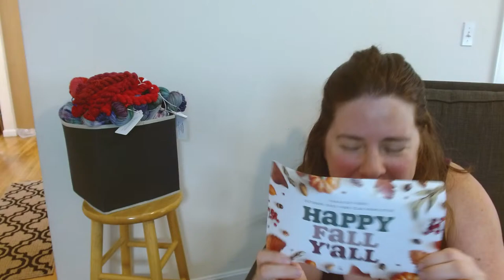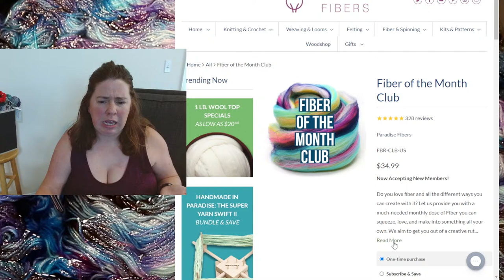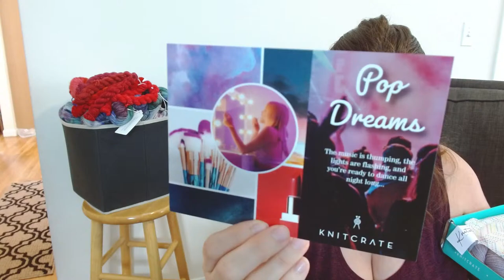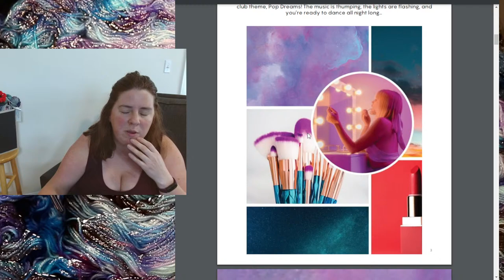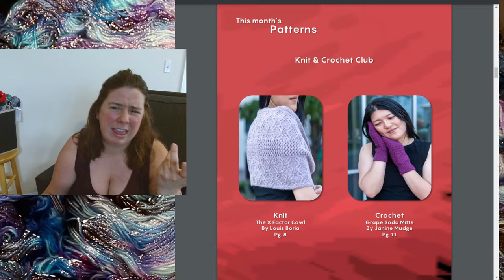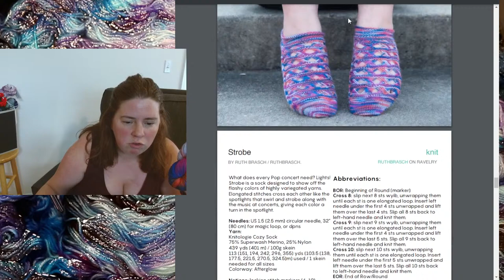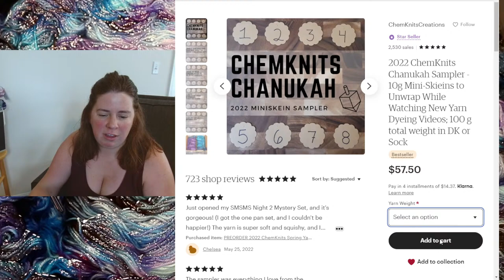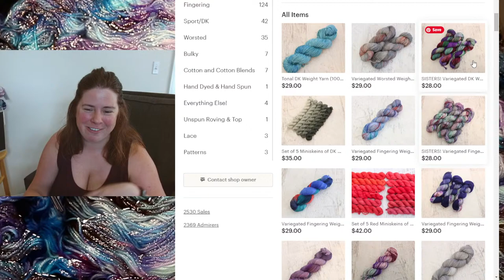Mega Subscription Box Unboxing, LIVE! - October 2022 Paradise Fibers & KnitCrates + Dharma Surprise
Preorder the 2022 ChemKnits Chanukah Yarn sampler today

I am so excited to open up the October 2022 Fiber of the Month Club Box from Paradise Fibers! (Affiliate Link) and the October 2022 KnitCrates (Sock Knit & Crochet Club + Knit & Crochet Club) (Affiliate Link) Both Paradise Fibers and KnitCrate send me their mystery clubs for free to unbox and share.

Paradise Fibers sends me the box for free to unbox and share with all of you.  I have an affiliate link which means I earn commission for any sales made through this (Affiliate Link) Each monthly box has a theme, 6-8 oz of fiber, occasional tools & goodies, and a spinning recipe.  This is the perfect gift for your favorite spinner!

KnitCrate sends me the subscriptions for free to Unbox ands share with all of you. You can still use the coupon code ChemKnits20 to get discounts off of the first month of your first subscription with KnitCrate! (Affiliate Link) Please see the KnitCrate website for up to date pricing.